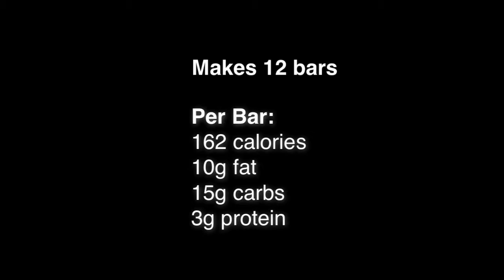Recipe Of The Week - Quinoa Breakfast Bars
Try these delicious Quinoa Breakfast Bars - Perfect for eating on the fly during those manic mornings!